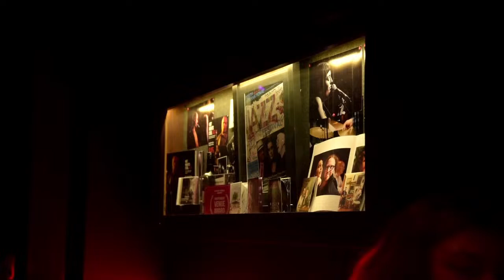No Time For Talkers: Celebrating Niels Rosendahl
This special evening at the Ellington will celebrate the life of Niels Rosendahl, a saxophonist, composer, arranger, husband and father. Niels passed away in September, leaving behind a rich legacy of musical work, mentorship, family and friends. This performance will feature a number of Niels’ works for varied jazz ensembles and other musical tributes to him.

PROGRAM:
Set 1:
Welcome by MC Callum Moncrieff

Monday Nights at BMH
Written by Niels Rosendahl
Performed by Jeremy Trezona, Matt Smith, Tom O’Halloran, Nick Abbey,
Ric Eastman

Wintercreek Drive
Performed by Gemma Farrell, Matt Smith, Tom O'Halloran, Nick Abbey,
Ric Eastman

Across the Stars
Written by John Williams
Arranged and performed by Johannes Luebbers

Ghost
Written by Holly Norman
Strings arranged by Emily Gelineau
Performed by Holly Norman, Julia Watson, Emily Gelineau, Anna Sarcich,
Nick Abbey

I Just Don’t Think I’ll Ever Get Over You
Written by Colin Hay
Performed by Tom Norman

Post-Swim Feeling
Written by Holly Norman & Niels Rosendahl
Performed by Marc Osborne, Holly Norman, Tom O’Halloran, Nick Abbey

Set Break

Set 2: All tunes performed by the Western Australian Jazz Project

Groove Merchant
Written by Jerome Richardson, arranged by Thad Jones

Overture – from The Nutcracker Suite, Mvmt. I
Written by P.I Tchaikovsky, arranged by Billy Strayhorn

Hayburner
Written by Sammy Nestico

Theme from Batman
Neal Hefti, arranged by Niels Rosendahl

Blues in Hoss Flat
Written by Frank Foster

Written by Mel Tormé and Bob Wells, arranged by Drew Zaremba

Last Post
Performed by Leading Aircraftman Michael Fraser

Performed by The Western Australian Jazz Project
Musicians:
Matthew Styles
Melissa Skinner
Jeremy Trezona
Brad Swope
Alex Boyd
Adrian Kelly
Benn Hodgkin
Martin Pervan
Matt Smith
Michael Fraser
(special guest)
Jeremy Greig
Kieran Hurley
Catherine Noblet
Bruce Thompson
Tom O’Halloran
Simon Jeans
Shane Pooley
Ric Eastman